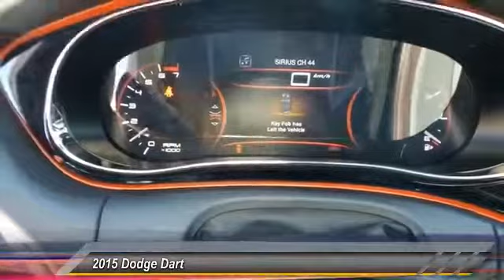FD201162 Las Cruces NM FD201162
2015 Dodge Dart 4dr Sdn GT

860 N Telshor Blvd.

NOTITLE